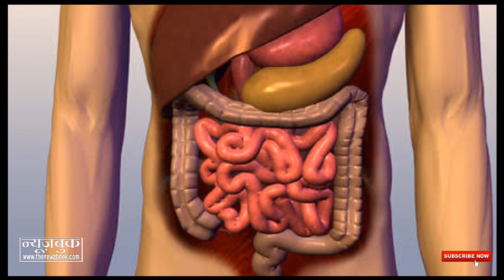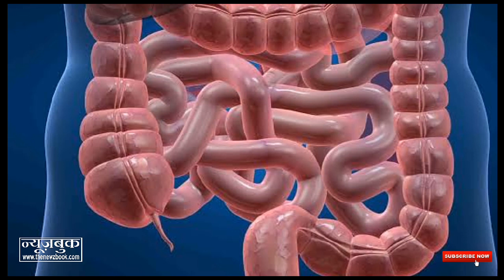13 साल तक इस आदमी ने नहीं की POTTY | पेट से जो निकला वो अब Mutter Museum में है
ख़बर थोड़ा हटके -
13 साल तक इस आदमी ने नहीं की POTTY तो बड़ा हो गया पेट | डॉक्टर्स ने जब जांच की तो हैरान रह गए

fb page – the newzbook ( न्यूज़बुक )